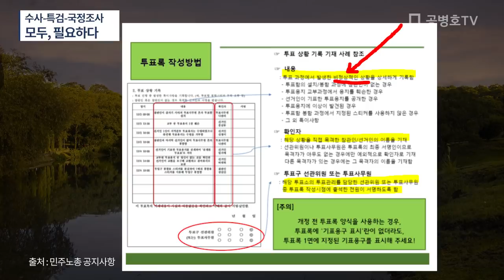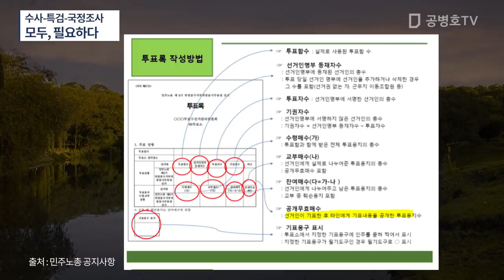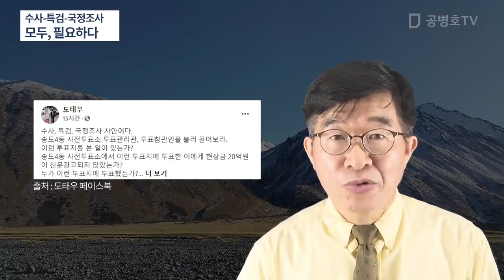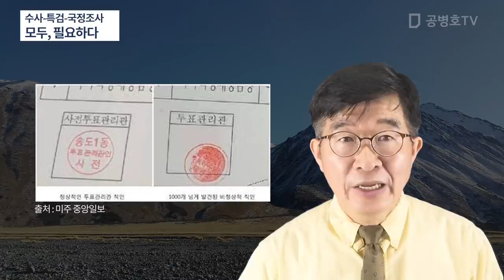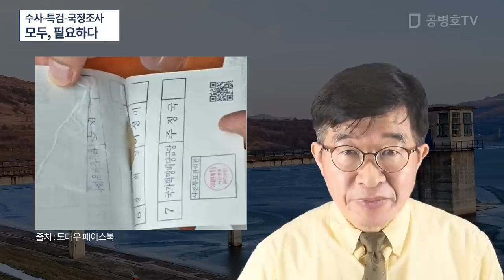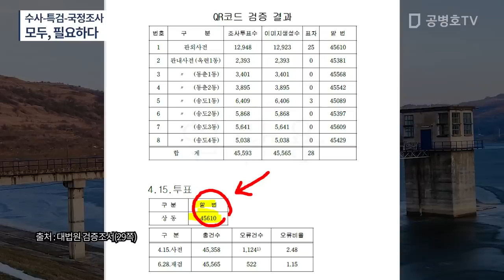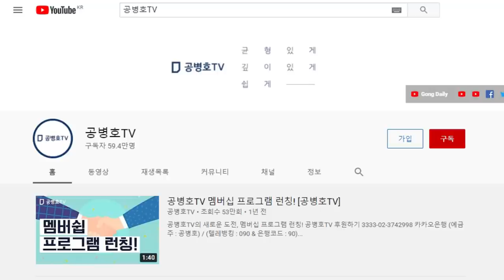수사-특검-국정조사 모두, 필요한 대형사건 / 인천 송도 2,4,6동에서 발생한 특이사항은 투표록에 전혀 기록되지 않았다 / 투개표 현장의 특이사항은 투표록에 [공병호TV]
Bitcoin : 3MTW849AkP2ftLeSK2teZHMmzLu7Z83s9U